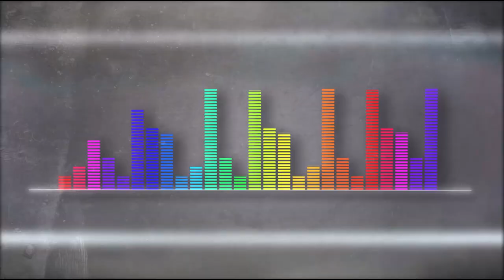Mary Hellen [Playlist Medellín] Telemedellín